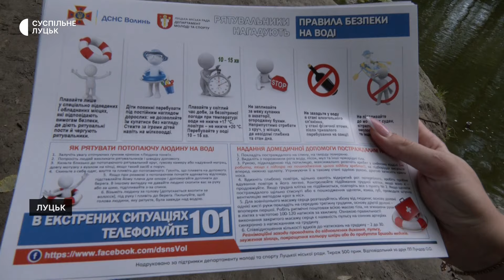Інформаційні підсумки тижня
Купальний сезон на Волині – у розпалі. Протягом останніх тижнів в області утримується спекотна погода, тож, люди їдуть на відпочинок до озер та річок. Цього року зросла кількість загиблих під час купання. Більшість людей гине на необлаштованих для цього водоймах, - розповів Суспільному головний інспектор Луцького районного управління Держслужби із надзвичайних ситуацій Іван Головатчук. Як поводити себе, щоб не потонути і на яких водоймах купатися безпечно — в інформаційному підсумку на Суспільне Луцьк.